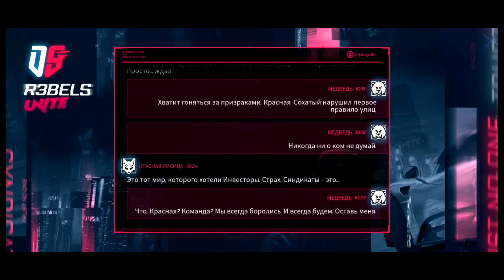Asphalt Unite : ДЕВЯТЫЙ СИНДИКАТ "REBELS UNITE" ! Главный герой - Koenigsegg Jesko Absolut😈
• Если есть желание поддержать мой скромный канал😅:
- ПриватБанк : 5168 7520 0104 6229 (всё озвучу в следующем видео или стриме😉)
• Сервер моего клуба Legions United в Discord :
• Группа по Asphalt 9 в VK :
• ВЕСЬ контент разделен на тематические разделы, благодаря чему вы всегда сможете быстро найти интересующую вас информацию😏
• Я играю на Андроиде, текущее устройство : POCO F4 8/256 GB (Qualcomm Snapdragon 870) ; управление - акселерометр , чувствительность управления - 95%
• Связь со мной (вопросы, сотрудничество) :
• ЖЕЛАЮ ВСЕМ УДАЧИ НА ТРАССАХ АСФАЛЬТА !